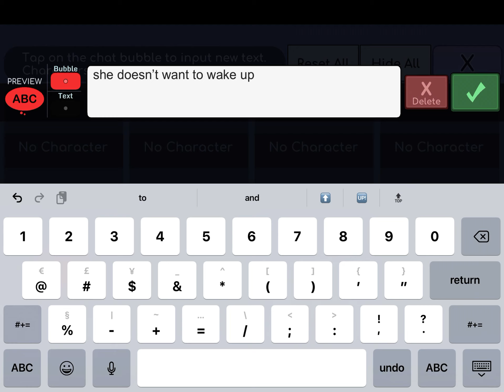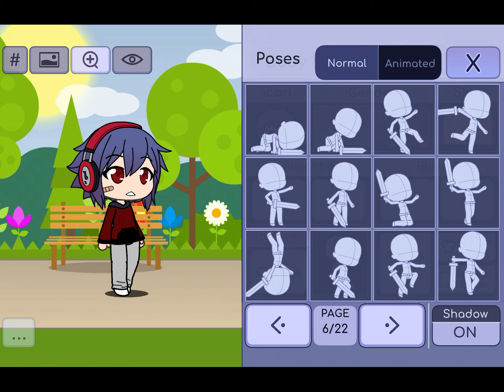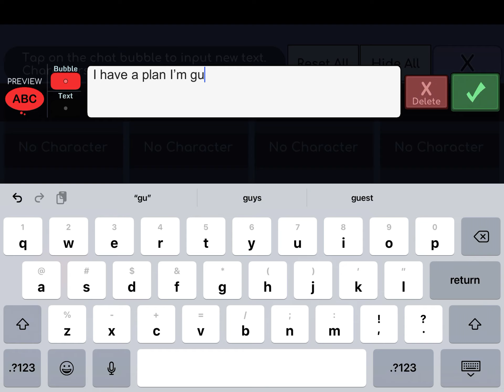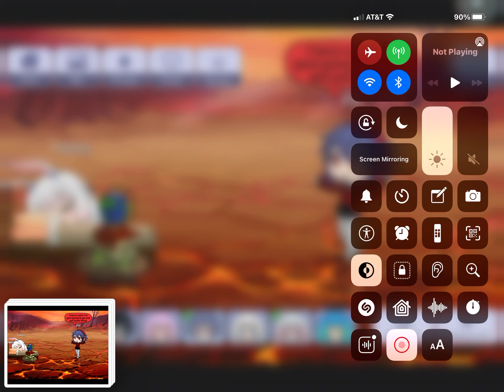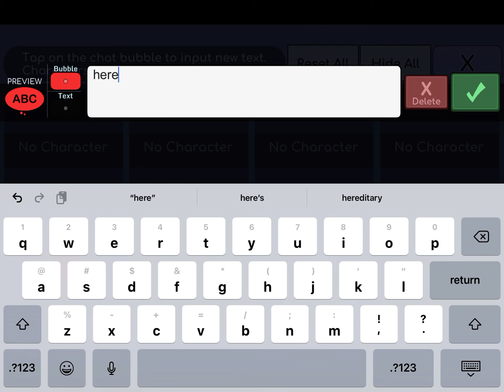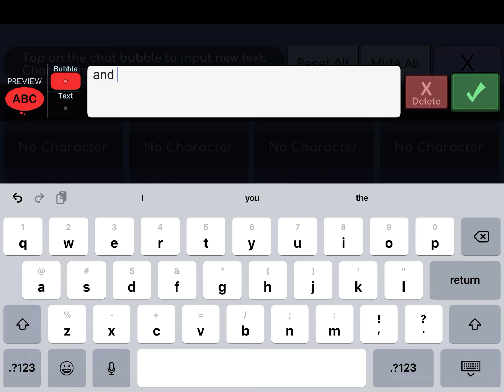Behind the scenes of my YouTube video